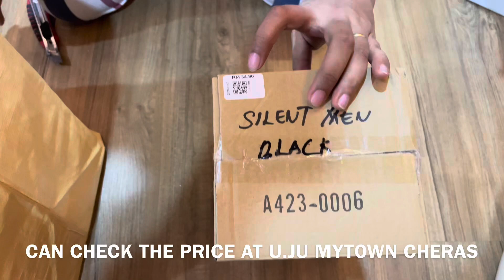UNBOXING SHOPPING HAUL U.JU HOME MYTOWN CHERAS. BORONG SEMUA!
Located in: MyTOWN Shopping Centre
Address: LEVEL 2-019, Mytown Shopping Center, Jalan Cochrane, Maluri, 55100 Kuala Lumpur, Wilayah Persekutuan Kuala Lumpur